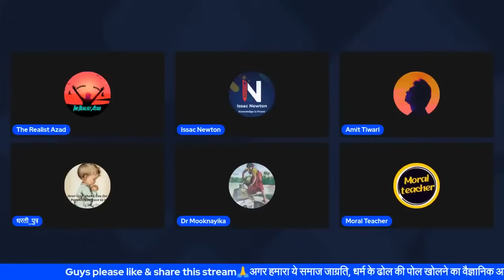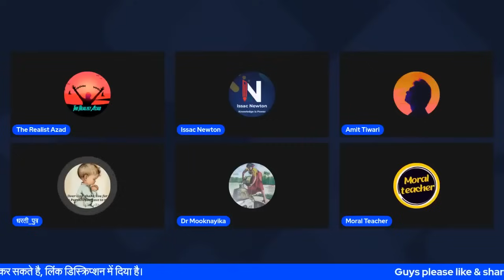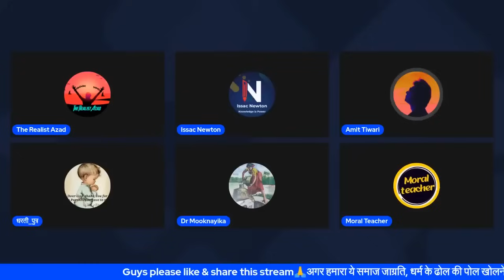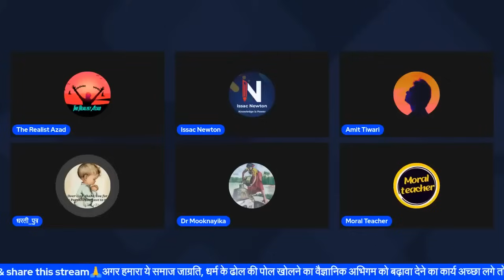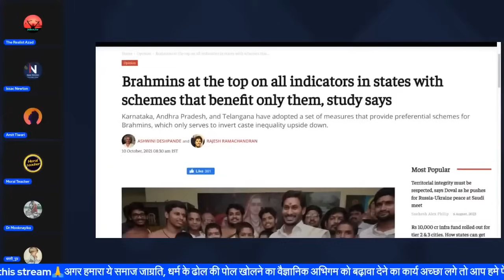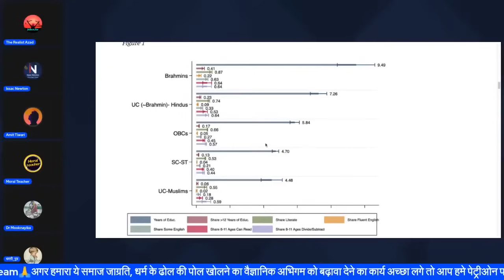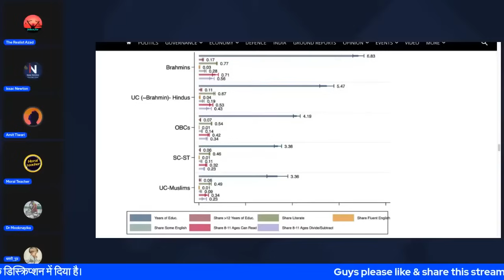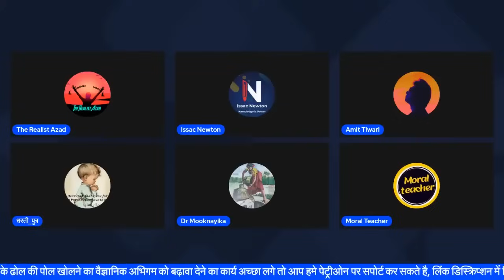Jaatiwadi Hindu Ki Live Debate Me Hui Bhayankar Relai | Debate Chhorkar Bhaga | The Realist Azad